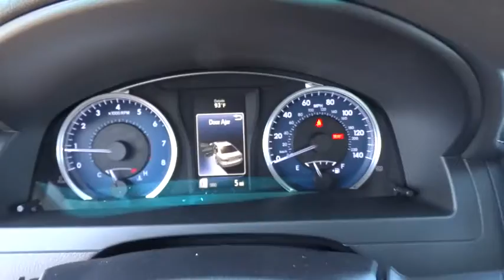2016 TOYOTA CAMRY Northern California, Redding, Sacramento, Red Bluff, Chico, CA GR518165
2016 TOYOTA CAMRY

250 E. Cypress Ave.

LE trim. EPA 35 MPG Hwy/25 MPG City! Auxiliary Audio Input, Back-Up Camera, Bluetooth Connection. Warranty 5 yrs/60k Miles - Drivetrain Warranty; CLICK ME!br /br /KEY FEATURES INCLUDEbr /Back-Up Camera, Auxiliary Audio Input, Bluetooth Connection. MP3 Player, Remote Trunk Release, Keyless Entry, Child Safety Locks, Steering Wheel Audio Controls, Stability Control, Heated Mirrors. br /br /EXPERTS REPORTbr /Great Gas Mileage: 35 MPG Hwy. br /br /WHY BUY FROM USbr /Our commitment to treating you in a neighborly fashion extends from our inventories and auto repair service to our no-frills, easy-to-comprehend auto financing. This comes not only in the form of car loans and leasing service for drivers from Redding, Chico, Red Bluff and Shasta Lake, but a tenacious spirit dedicated to getting the flexible terms you deserve. Please feel free to explore our entire site and see all of the products, services, and pre-buy car research we have to offer. br /br /Fuel economy calculations based on original manufacturer data for trim engine configuration. Please confirm the accuracy of the included equipment by calling us prior to purchase. br /